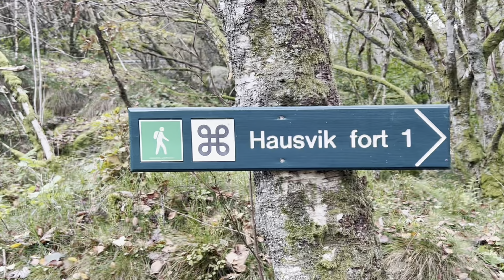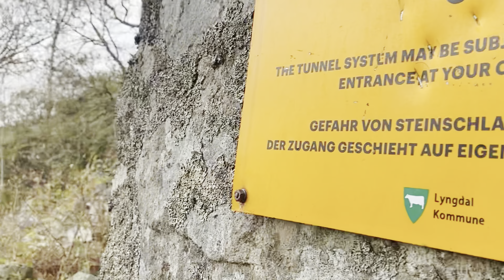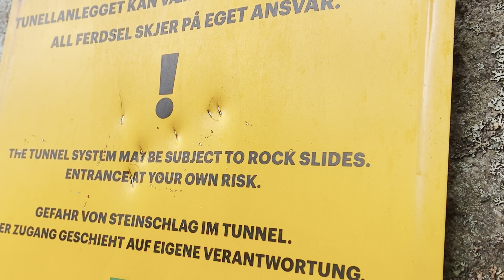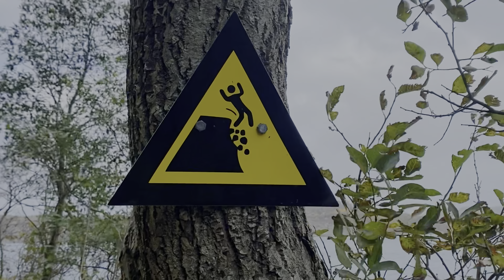Exploring an abandoned German bunker: Hausvik Fort, Norway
Welcome back to our family's thrilling adventure series! In this episode, join us as we step into the mysterious depths of Hausvik Fort, an abandoned German World War Two bunker tucked away beneath a Norwegian hillside.. With four floors of darkness, never-ending tunnels, and a few unexpected eight-legged friends, this exploration was truly unforgettable.

🕵️‍♂️ Discover the Past: Get ready to uncover the secrets of World War II as we take you on a journey through the history that lies within these underground passages.

🔦 The Dark Unknown: As we descend into the fort's depths, we encounter pitch-black corridors, testing our courage and our trusty flashlights. The darkness adds an extra layer of intrigue to our adventure.

🕷️ Spiders, Creepers, and Crawlers: Along the way, we meet some of the fort's less-welcoming inhabitants. Don't worry, arachnophobes, we've got you covered, but our eight-legged friends do make for some exciting moments!

🏰 Endless Tunnels: The fort's network of tunnels seems to go on forever. You'll feel like you're part of the adventure as we explore every twist and turn, revealing what's around the corner.

Share your own experiences with underground exploration or your thoughts on WWII history. We love hearing from our viewers!

📅 Stay tuned: Our next adventure is right around the corner, and we can't wait to share it with you.